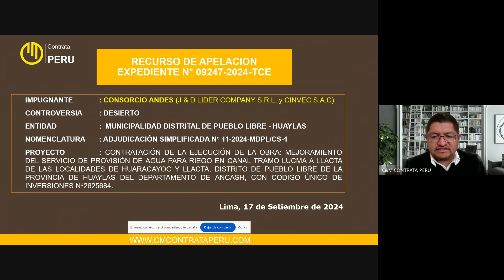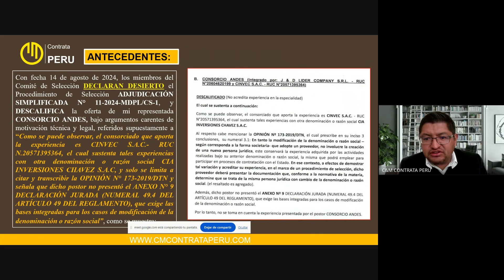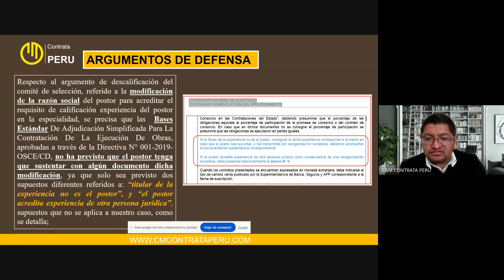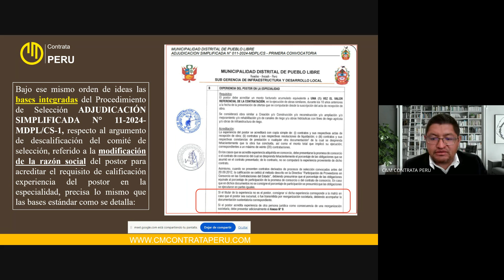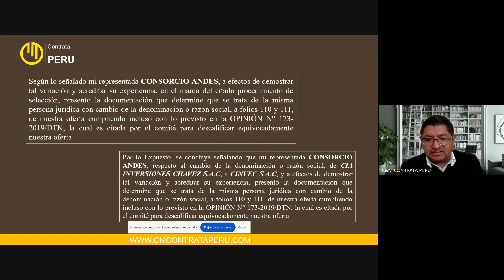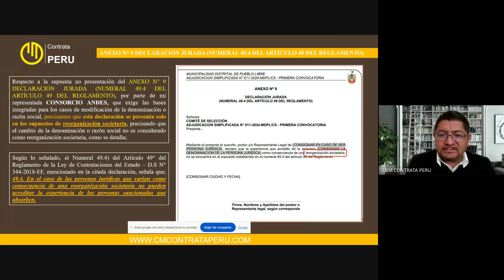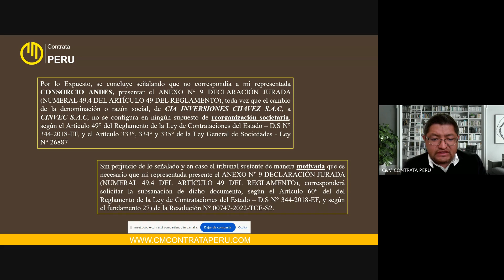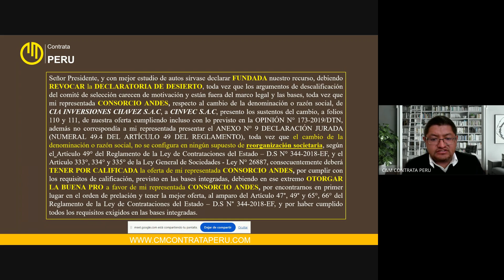Audiencia de Apelación del Tribunal de Contrataciones del Estado S.6.EXP.9247.2024.TCE (17-09-2024)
Mejoramiento del servicio de provisión de agua para riego en canal tramo Lucma a Llacta de las localidades de Huaracayoc y Llacta distrito de Pueblo Libre de la provincia de Huaylas del departamento de Ancash.